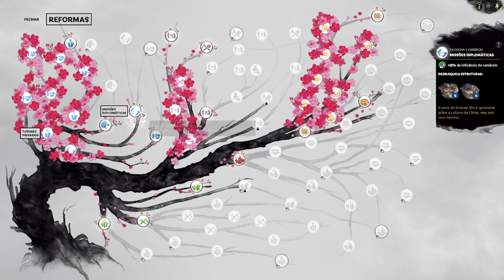Fogo nas ''Arveres'' : Total War Three Kingdoms Shi Xie | Gameplay PT-BR Parte 11